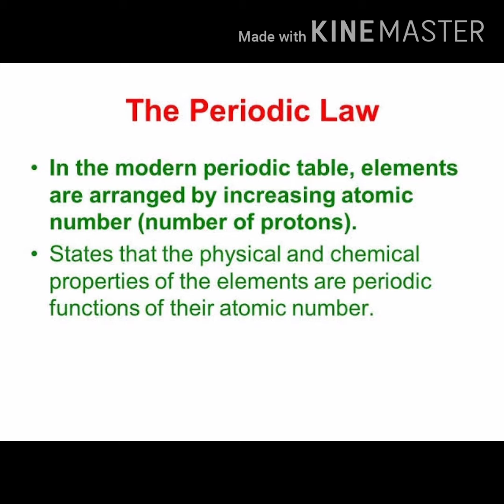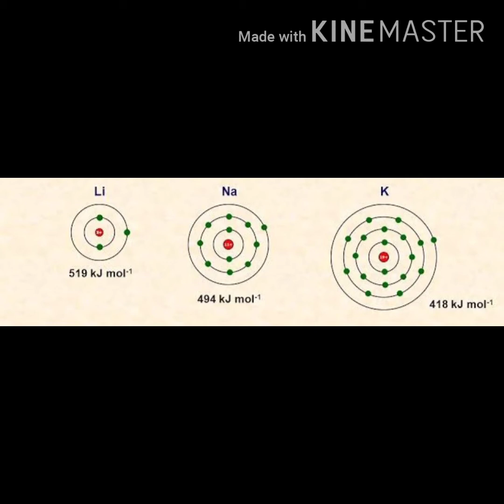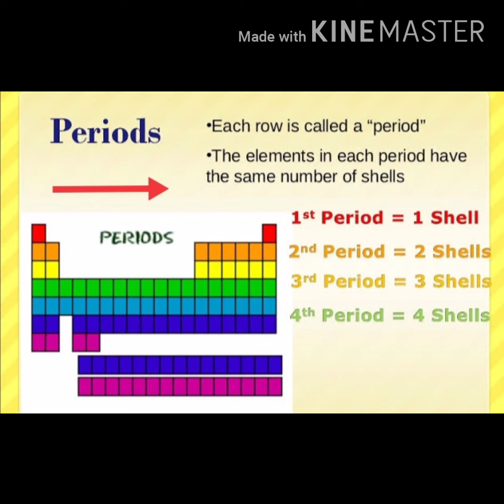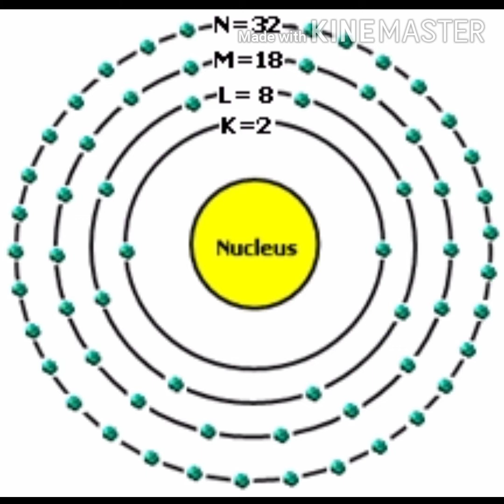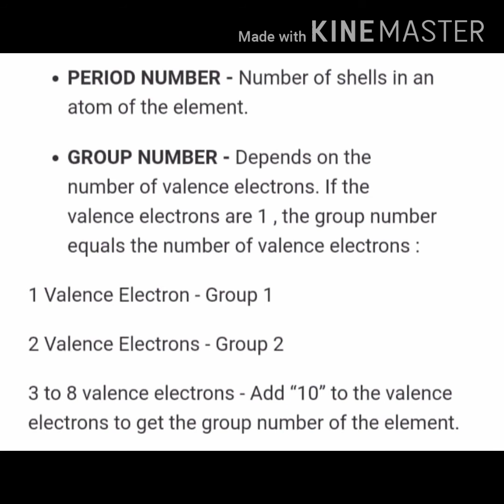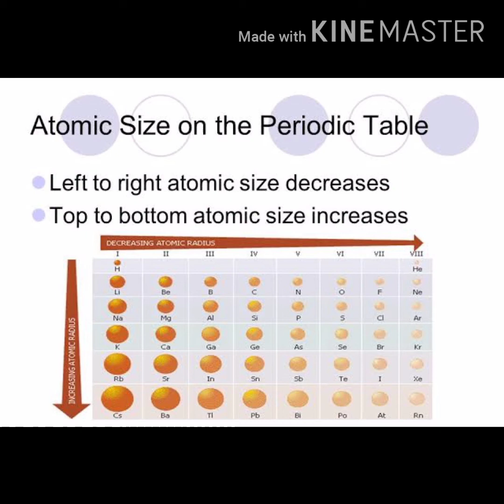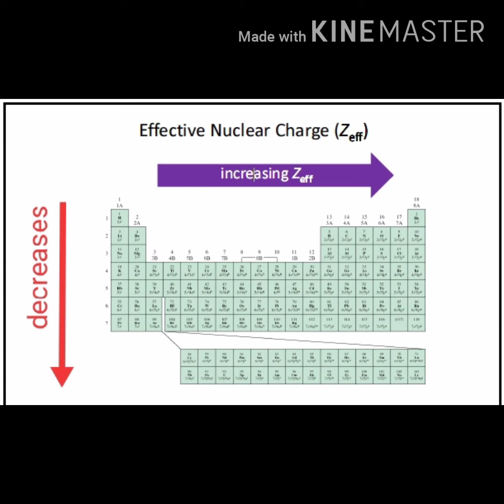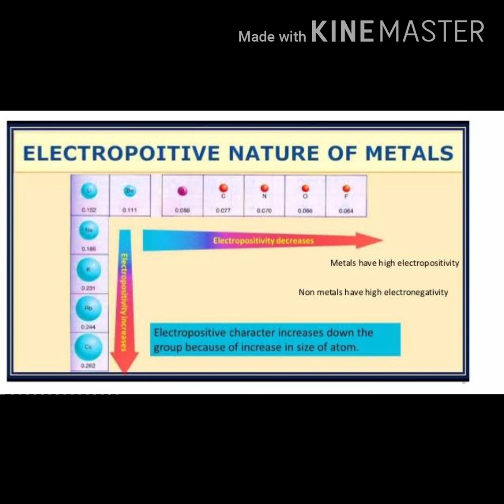Periodic Table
Useful for class 10.How to find Group number & period. Atomic size , Atomic Radius, Electronegativity,Electropositivity.